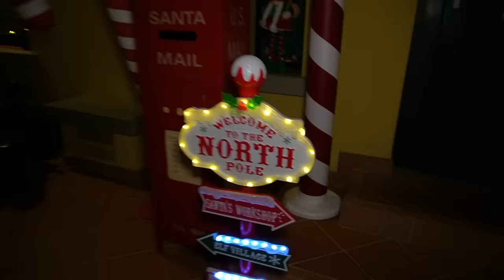VLOG! PAPÀ SALVO E GIORGIA FANNO I PREPARATIVI PER LA NOSTRA CASA DI NATALE CON MAMMA CINZIA!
Nel nuovo video di oggi salvo e giorgia, papà salvo è nella casa nuova con mamma cinzia mentre giorgia è a scuola come in maschi vs femmine gara con tutti i nostri amici nella nostra nuova casa! giorgia è a scuola e quando tornerà nella sua nuova casa troverà una sorpresa bellissima come in papà salvo si traveste da ladro e ruba tutti i giochi di giorgia di nascosto nella nostra nuova casa! papà salvo e mamma cinzia vanno a prendere giorgia a scuola e devono bendarla perché oggi ci mostrano gli allestimenti della loro nuova casa per natale come in papà salvo rimane chiuso in soffitta di casa nostra e giorgia e mamma cinzia vanno a fare shopping! giorgia deve andare nella sua camera con mamma cinzia perché gli allestimenti di natale della loro nuova casa non sono ancora terminati come in l'ultimo che viene morso dal vampiro vince con giorgia papà salvo e tutti i nostri amici! giorgia finalmente può scoprire insieme a noi gli allestimenti per natale come in giorgia si crede una strega di halloween e trasforma papà salvo in un coniglio con un incantesimo! giorgia scopre che nella sua nuova casa ci sono tantissime luci di natale, un babbo natale gigante e tanti piccoli elfi la nuova casa di giorgia sembra magica come in vlog! andiamo al parco giochi gigante papà salvo perde il cappello sulle montagne russe con giorgia! è rimasto uno scatolone gigante da aprire giorgia aiuta papà salvo ed esce uno schiaccianoci gigante come in il fidanzato di giorgia legge il suo diario segreto scopre che ha nuovo ragazzo la lascia per sempre!